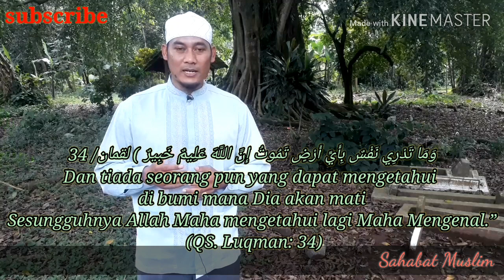kewajiban sesama Muslim bag 6 (Ust Yusuf Tadziri)